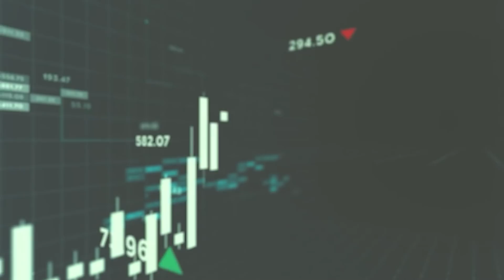หุ้นแบบไหน VI เลือกหลังโควิด - Money Chat Thailand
รายการ Money Brief ออกอากาศทุกวันจันทร์ - ศุกร์ เวลา 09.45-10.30 น.ทาง ออนไลน์ของ Money Chat